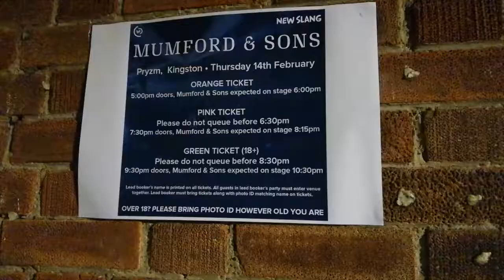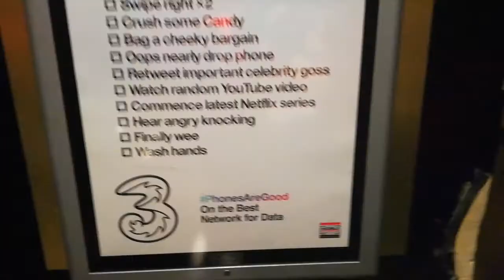Mumford and Sons in Kingston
Sweet Valentine's Day memories from Mumford and Sons's gig at Pryzm, Kingston
This is one of many cool Banquet Records's shows which I had a privilege to attend.